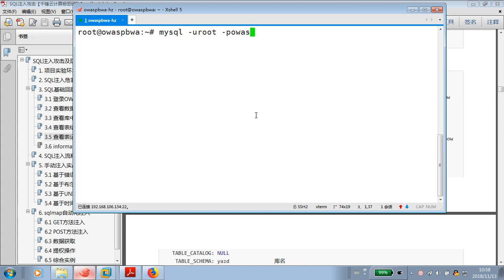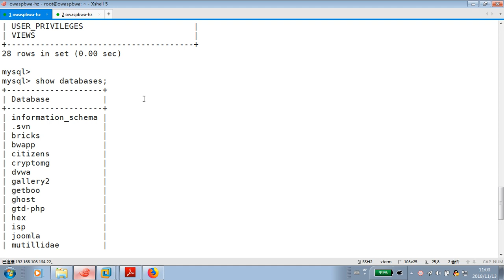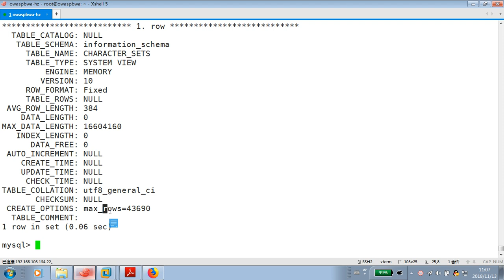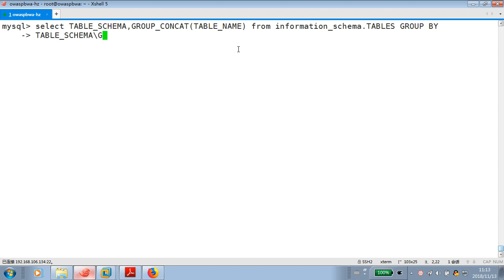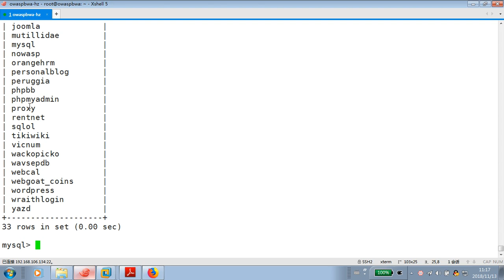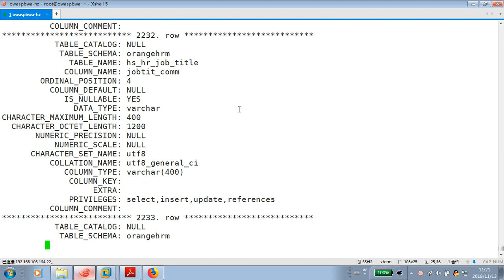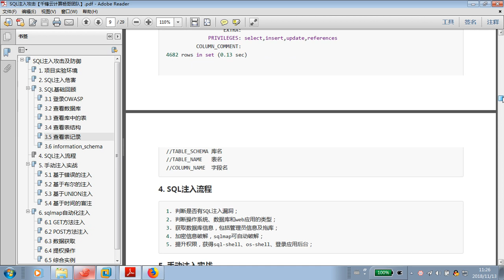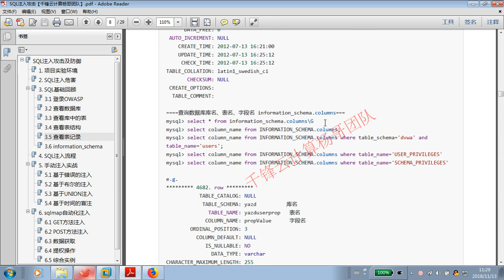千锋Linux视频教程 12SQL注入攻击 3